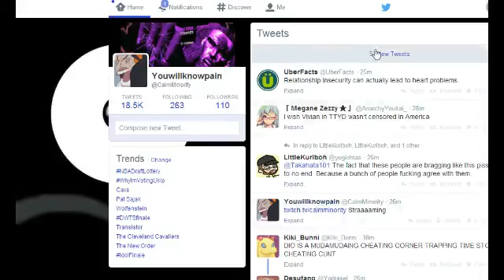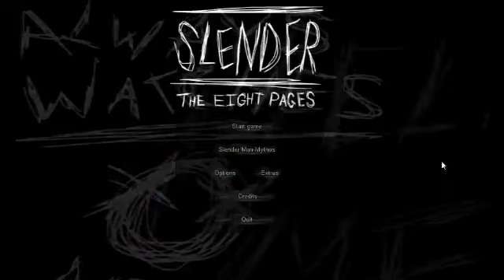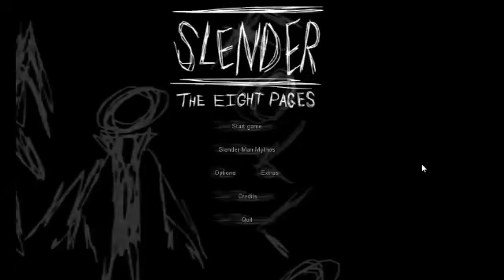Slendy Poo and the Wolf Among You - 2 / 6